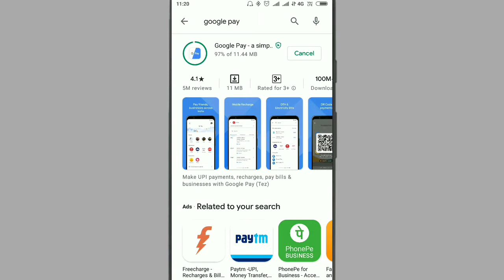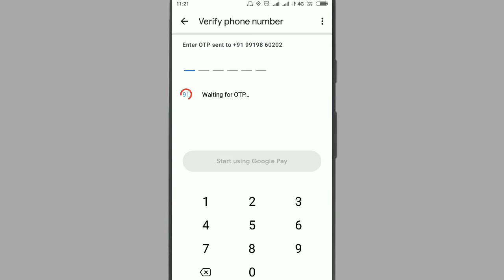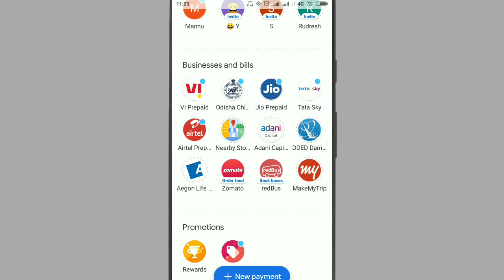Google Pay Account Kaise Banaye|How to Create Google Pay Account|Gyanpur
Aaj ke is video me hum janenge ki Google Pay me Account kaise banate hai.